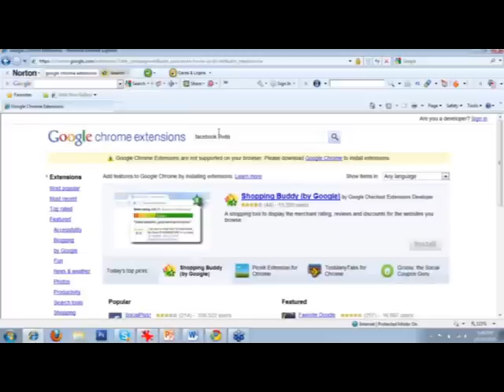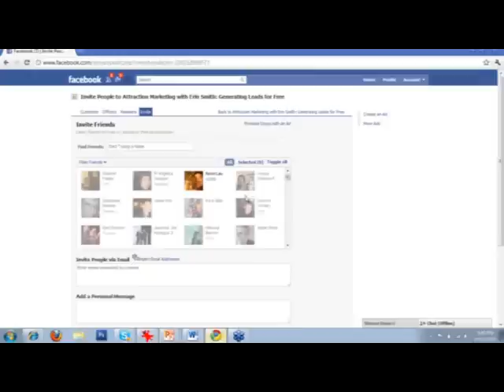Ninja Trick On How To Invite All Your Friends To A Facebook Group Or Page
Learn How To Invite All Your Friends To A Facebook Group At Once!